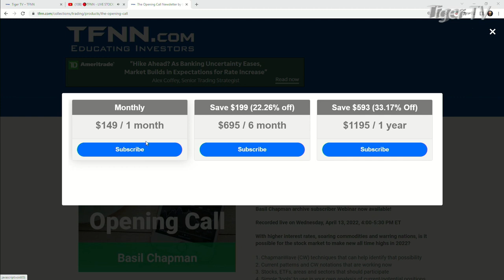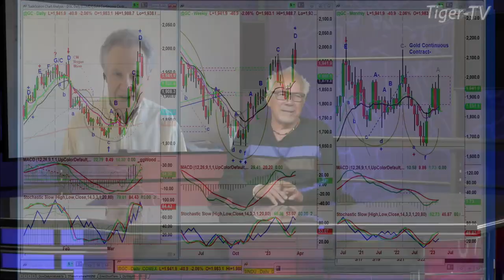March 21st, Basil Chapman on the Tom O'Brien Show - 2023